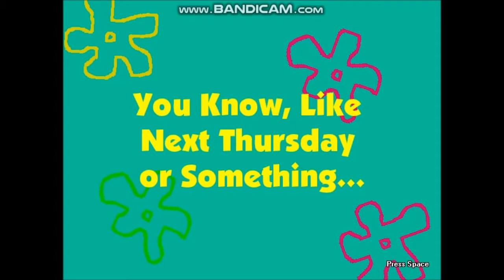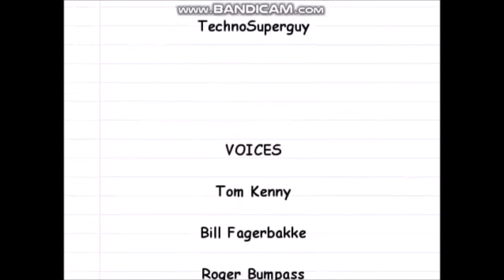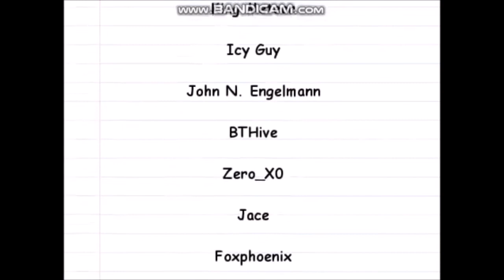DoodleBob & the Magic Pencil OST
DoodleBob and the Magic Pencil is a Fan game created by TechnoSuperguy and chaser2008, who created Techno the Hedgehog, as a late birthday\early Christmas present for his brother Megaboy.
It was created in 2008 using an early version of the engine for Techno: The Gamma Project, but was not released until 2010.
In this game DoodleBob must destroy Plankton's evil doodle army and free SpongeBob's friends from Plaknton's Mind Control.
This game shows what would happen if SpongeBob, Drawn to Life and Megaman were combined into one game, in September 28th, 2019, Ethan Wake remade the game, as it is 204MB

Arranged by Jarron Woodsorrel, Sword-Bolt, Jarel Jones, Gerardo R Cueto II
John Weeks, Jay Reichard, Dave Phaneuf, David Austin, Trace Kyshad
Colin Bilz, King Meteor, Icy Guy, John N. Engelmann, BTHive
Zero_XO, Jace and Foxphoenix

00:00 1. Title (Title from Mega Man X)
00:24 2. Revenge (Big Arms from Sonic the Hedgehog 3)
01:52 3. Idea! (Sonic Boom from Sonic CD)
03:11 4. Level Select (Stage Select from Mega Man 3)
03:33 5. Overworld (Overworld from Super Mario Bros. 2)
04:32 6. Failure (Death from Super Mario Bros.)
04:35 7. Squidward Boss; Solo Songs (Mini Boss from Sonic & Knuckles)
05:26 8. Jelly Fish Fields (Chao Garden from Sonic Adventure)
07:25 9. Patrick Boss; Paint Bubbles (Chaos 0 from Sonic Adventure DX)
08:39 10. Victory (Victory from Mega Man X)
08:49 11. Sandy Boss; Acorns! (Bowser from Super Mario 64)
09:34 12. Krusty Krab (Gang Plank Galleon from Donkey Kong Country)
11:05 13. Mr. Krabs Boss; Pennies! (Vs. Eggman from Sonic X)
11:31 14. Dollar Trouble (Audio from Sonic X)
11:38 15. All Clear! (Weapon Get from Mega Man X)
12:11 16. Rampage (Nonagression from Sonic Advance 3)
15:11 17. Mechabot! (Live and Learn from Sonic Adventure 2)
19:24 18. Ending (Ending from Mega Man X)
20:42 19. End Credits (Staff Roll from Mega Man X)